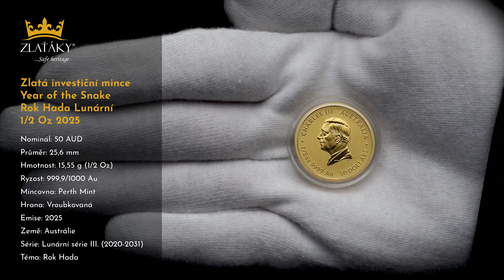Zlatá investiční mince Year of the Snake Rok Hada Lunární 1/2 Oz 2025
Autor: Sean Rogers / Dan Thorne
Hmotnost: 15,55 g (1/2 Oz)
Mincovna: Perth Mint
Průměr: 25,6 mm
Série: Lunární série III. (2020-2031)
Země původu: Austrálie
Emise: 2025
Hrana: Vroubkovaná
Nominál: 50 AUD
Ryzost: 999,9/1000 Au
Téma: Rok Hada